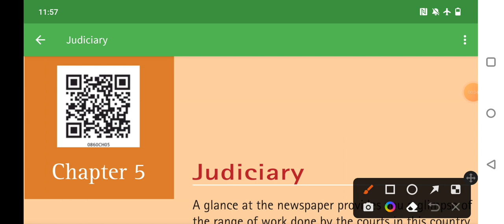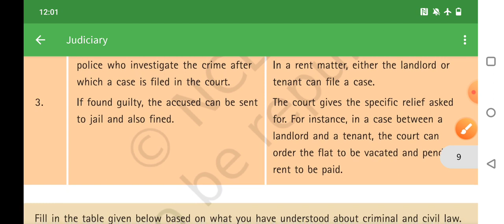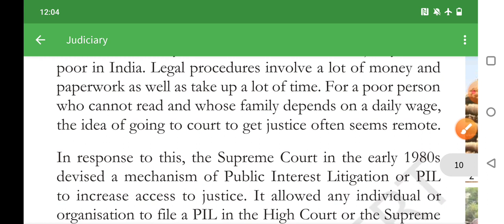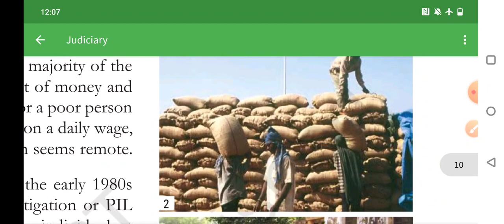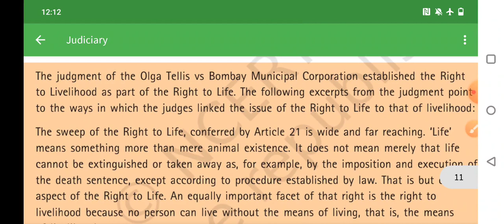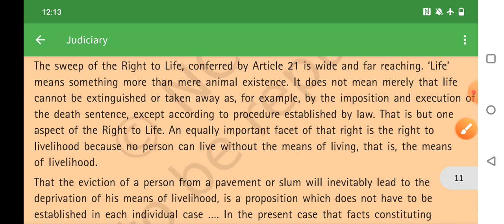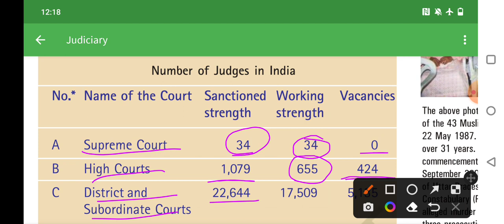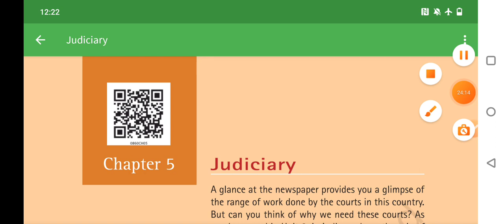June 2, 2022